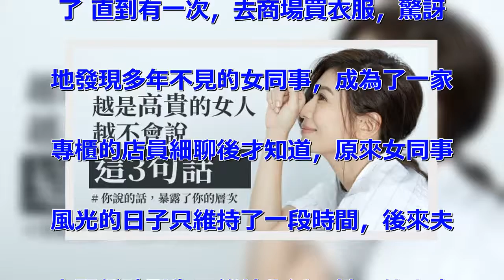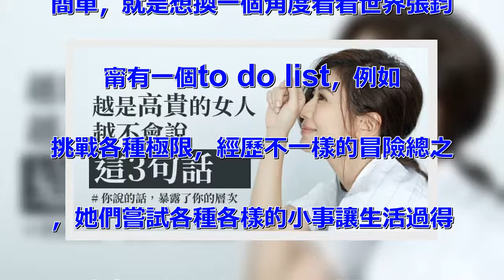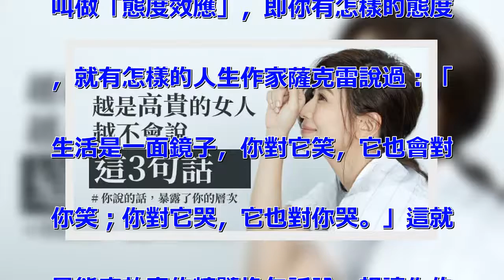你說的話，暴露了你的層次！越是高貴的女人，越不會說「3句話」！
好好說話，對我們的一生來說，實在是
太重要了我們瞭解一個人，或者被別人
瞭解，都是從開口說話的那一刻開始的
你是什麼樣的人，在你開口說話的那一
刻就完全裸露了你說的每一句話都是你
的第二張名片你說的話，形成別人眼中
的你 聰慧的女人，不但心靈純善，更
是嘴巴良善，心善口善，內外美麗越是
高貴的女人，越不會說這3句話 01
 見過世面的人，從不說讀書無用 賭
王何鴻燊對子女的教育只有一句話：「
我什麼都可以給你，唯一給不了你的就
是學問。因為學問要靠自己去學、去問
、去汲取。」 正是因為熱愛讀書，賭
王之子何猷君才成就了他的學霸人生。
或許有人會說：「讀那麼多書幹嘛？我
也沒想過要做個學霸。」記得白岩松曾
經說過：讀書久了，你就會信一些東西
，就有了一顆敬畏之心有了敬畏之心，
你就知道什麼是最好的，我可以去做，
知道什麼是不好的，不可逾越換句話說
，在讀書的過程中，你會慢慢找到你的
信仰和精神支柱。我想，這應該是一個
人生存最基本的精神需求吧 02 見
過世面的人，從不炫耀悠閒 曾有一個
女同事，喜好穿著打扮，人也不錯，但
對工作態度非常無所謂老闆曾好心提醒
她，但她笑得滿不在乎：「這工作能賺
幾個錢啊，我也就是來玩玩的，等我一
結婚，肯定就辭職不幹了，那麼努力幹
什麼？」很快，這個女同事如願嫁給了
有錢人，自然也辭掉了工作 很長一段
時間內，同事都只在社群裡瞭解她的動
態，女同事更新的主題也很明瞭：「人
生最多不過幾十年，辛苦是一生，逍遙
也是一生，為何不好好享受生活呢？」
再後來，發現女同事的更新越來越少，
心想著可能有了小孩也就無暇顧及其他
了 直到有一次，去商場買衣服，驚訝
地發現多年不見的女同事，成為了一家
專櫃的店員細聊後才知道，原來女同事
風光的日子只維持了一段時間，後來夫
妻關係破裂為了維持生活，她只能出來
工作 因為當初的知識本來就不扎實又
多年不用，正常的辦公室工作早已做不
來，所以她就到商場來做營業員 說起
當初，女同事滿臉悔恨，說如果人生重
來一次，她一定會選擇截然不同的生活
方式許多人會認為，折騰、奮鬥的日子
太累但他們不知道的是，沒有踏實的努
力，你現在炫耀的悠閒，你現在身處的
安逸，在若干年後的某個時刻，都會被
生活所擊碎，最終還原在你面前的是赤
裸裸的現實那時你就會領悟，越努力越
幸運的真正內涵 前陣子在網路上看到
一段對話，說的是富人與窮人的區別窮
人從賭場玩耍回來，對富人說：「太開
心了，太刺激了，我還賺了500美元
。」富人說：「我的工作也是這樣，不
過在你玩老虎機時，我已經賺了500
000美元。」窮人從外地旅行回來，
對富人說：「太淨化心靈了，感覺自己
重新活了一回。」 富人說：「我的工
作也是這樣，每一次轉危為安，都能讓
我重新活一回。」窮人和家人在昂貴的
世界連鎖五星級酒店享用了一頓美味的
晚餐，對富人說：「太幸福了，這才是
生命的意義所在。」富人笑了笑：「這
個酒店就是我的產業之一。很高興能為
你們帶來幸福，這是我的生命意義所在
。」 試問，富人都加倍努力工作的今
天，你還有什麼資格炫耀悠閒呢？03
 見過世面的人，從不嫌生活無趣 記
得前陣子在路上偶然遇到一位小學同學
她目光無神，一臉愁容，與兒時記憶中
活潑明朗的她，形成了鮮明的對比從閒
聊中感知到，在她眼裡生活似乎就是柴
米油鹽，豪無生趣這或許就是這些年她
變化如此之大的主要原因因為無聊、無
趣，所以她對生活不再驚奇，埋頭於一
地雞毛的瑣事之中，久而久之，容顏也
就隨之變化了然而，見過世面的人，絕
不為生活的瑣碎所困擾在他們眼裡，世
界之大，陽光雨露都那般美好 翻看陳
意涵和張鈞甯的社群，你就會發現她們
的每一天都陽光燦爛她們熱愛跑步，工
作之餘運動是她們生活中最重要的一個
部分她們還會去不同的城市。理由也很
簡單，就是想換一個角度看看世界張鈞
甯有一個to do list，例如
挑戰各種極限，經歷不一樣的冒險總之
，她們嘗試各種各樣的小事讓生活過得
豐富多彩 無論瘋狂，還是安靜；無論
在遠方，還是腳下的，都不讓自己為生
活所困，而是跟著自己的節奏，過著自
己喜歡的生活 心理學上有一個概念，
叫做「態度效應」，即你有怎樣的態度
，就有怎樣的人生作家薩克雷說過：「
生活是一面鏡子，你對它笑，它也會對
你笑；你對它哭，它也對你哭。」這就
是態度效應的精髓換句話說，想讓你的
生活變得有趣，最重要的就是改變你對
生活的態度